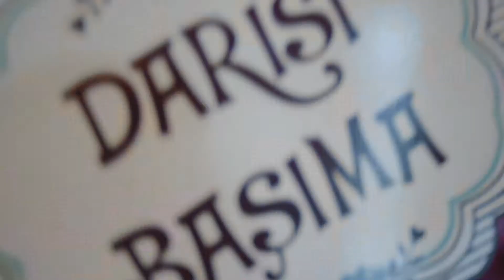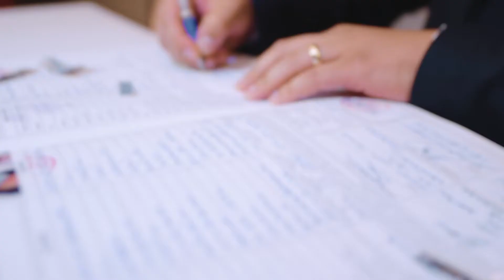Selin & Mesut Düğün hikayesi